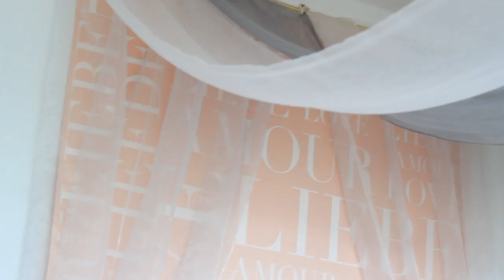Wohlfühl Deko Tipps + Himmelbett DIY | Kisu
Ich zeige euch heute ein paar Deko Tipps zum Wohlfühlen! Obwohl ich der größte DIY Noob bin, hab ich euch trotzdem noch ein kleines DIY eingebaut zu meinem Himmelbett! Außerdem hab ich euch noch ein kleines Gewinnspiel eingebaut und hoffe, dass ihr euch darauf freut!

◦ Alle Produkte und Infos ◦

oder oder
Parfum Display/Aufbewahrung

+++Gewinnspiel-Regeln+++

gewinnen!

2. Schreibt einen Kommentar und beantwortet folgende Frage:
Was würdet ihr auf eure Wand kleben?

Gewinnspiel geht bis 30. August 20 Uhr. Für Deutschland, Österreich und Schweiz.
Gewinner wird per Zufallsgenerator ausgewählt.

◦ Videos in der Endcard ◦

◦ Was ich auch noch suchte ◦

Für dieses Video erfolgte eine Zusammenarbeit mit Klebefieber.de. Vielen Dank an das Team, auch für das Gewinnspiel! :)

Kamera: Canon 600D
Videobearbeitung: Sony Vegas 11 HD Platinum
Lampen (Softboxen)